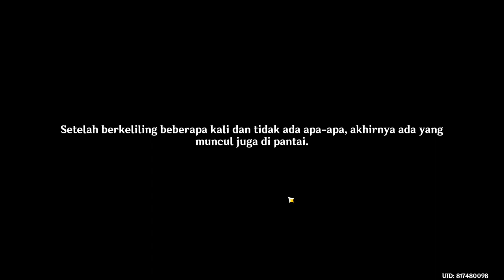Event Quest 2.8 | Fishcl Domain [Very LATE]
Fischl Domain